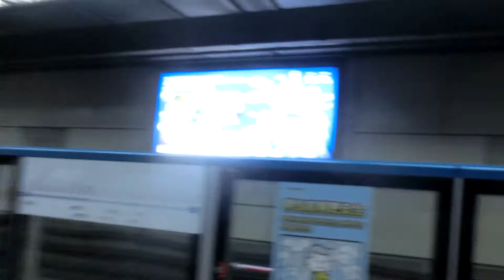|交通迷天地| [台北捷運] BL14/O07忠孝新生站尖峰時段(6/5)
拍攝日期: 2020年6月5日
拍攝路線: BL板南線
車次: X
車號: X
車況: 待發

English Description
Taipei Metro Zhongxiao Xinsheng Station Peak time(5/6)
Record Date: 5/6/2020
Record Line: Blue Line(Bannan Line)
Train Number: x
Car Number: x
Vehicle Condition: Pending status
Camera Model: CASIO EX-ZR1200